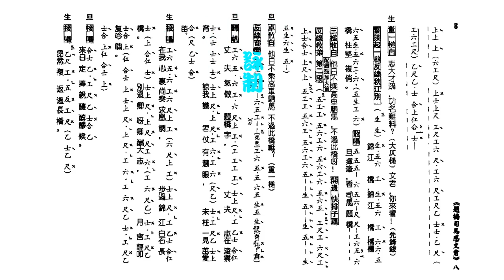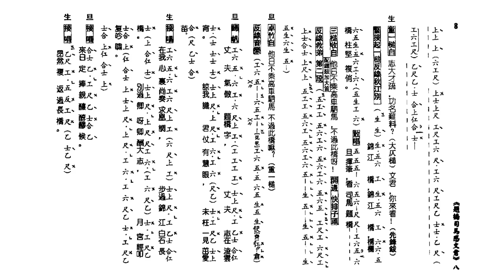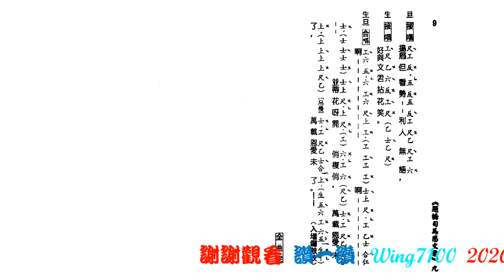題橋司馬感文君_陳小漢_蔣文端合唱_附珍藏工尺譜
工尺譜到此下載: 按藍色[download]便可, 30天期限 (04/06/2020)

💖我已制作有九百多首名曲, 請於'播放清單'內, 尋找你喜愛的唱者。